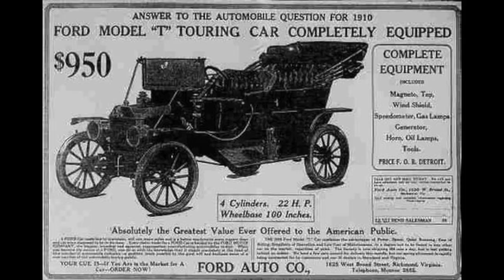The hard life